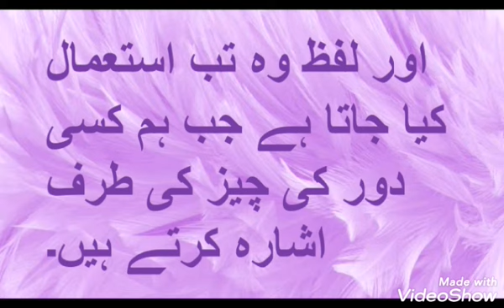Topic: Ye or Woh Class: kindergarten Subject: Urdu